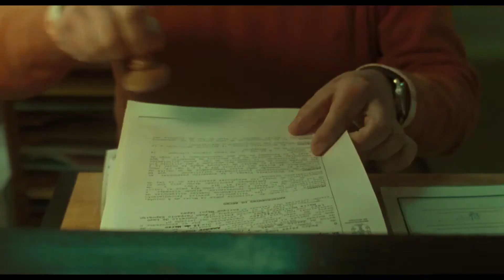Trailer O que arde de Oliver Laxe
"O que arde" (2019) Película del cineasta gallego Oliver Laxe. Premio del Jurado de la sección Una cierta mirada en el Festival de Cannes y el  premio Film Commission en el Festival de Cine de San Sebastián